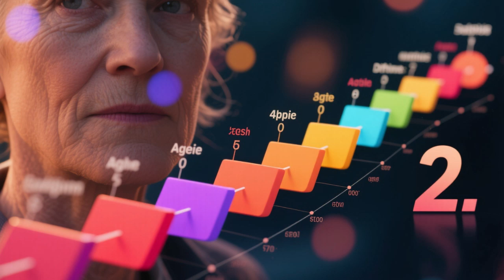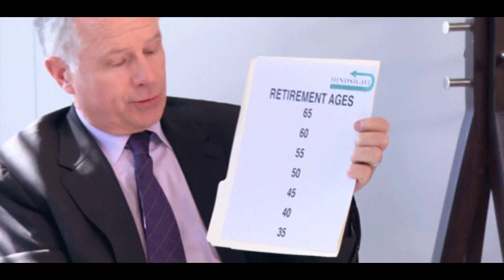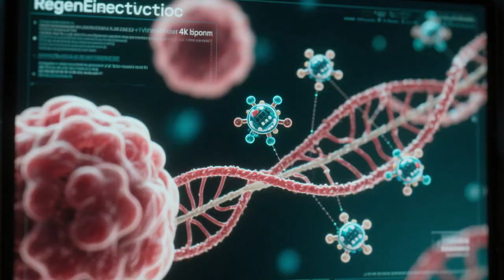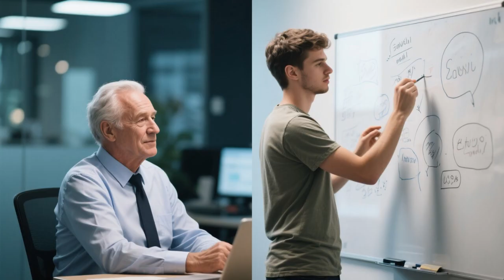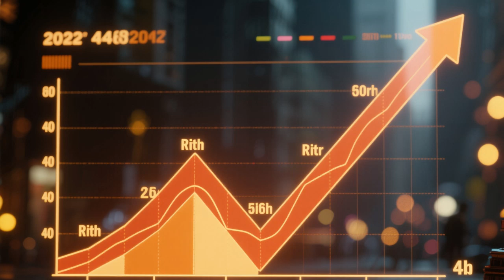I Spent $1,000,000 To Live To 200 Years Old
What if humans didn’t just live a little longer…
but lived to 150, 180, or even 200 YEARS old?

Yeah, imagine celebrating your 200th birthday. That’s not a party, that’s an OSHA violation. That’s “Gandalf lighting the beacons of Minas Tirith” levels of flames. But as chaotic as it sounds, scientists aren’t just dreaming about super-long life — they’re actually researching ways to slow aging using things like gene editing, senolytics, stem-cell therapy, AI-powered medicine, and lifestyle tweaks backed by real biology. We’re talking legitimate science, not “I eat raw onions at 4 a.m. so I’ll live forever” biohacker energy.

So what would the world look like if humans routinely lived past 150 and into the 200 club? The answer: a mix of genius innovation, absolute societal chaos, and the kind of plot twists you normally see in sci-fi movies after the studio says “make it weirder.”

In this video, we dive into the REAL possibilities. And yes, we keep it fun, sarcastic, and Gen Z-friendly because we’re not about to explain the future like a 1970s educational filmstrip. We talk about how aging works, what scientists are doing to slow it down, and what happens to humanity when we suddenly have double or even triple the years to work, fall in love, pay taxes (tragic), and procrastinate on cleaning our rooms.

Think about it: school would take longer, careers would last decades more, retirement would basically be a myth, and dating apps would be filled with bios like “112 but young at heart 😌✨.” You’d have four or five generations working at once, all arguing over who ruined society the most. And imagine politicians living to 180 — some already feel immortal. Businesses would have to rethink retirement, governments would need new systems, and social media would absolutely roast every 150-year-old trying to understand the memes of whatever generation is dominating the internet in year 2150.

But here’s the shocking part: longer lifespans don’t necessarily mean overpopulation.
Countries that already live longer — like Japan, South Korea, and parts of Europe — actually have lower birth rates. So living to 200 wouldn’t automatically turn Earth into a crowded subway car. The real challenges would be making sure we have enough food, energy, housing, healthcare, and—obviously—WiFi, because society collapses when the router resets.

Technology would have to MASSIVELY level up. We’d need organ printing, nanorobots that clean your arteries like tiny Roombas, early-warning medical AI that catches diseases decades before they happen, gene therapies to repair DNA damage, and health data that monitors your body like it’s a NASA spacecraft. People would basically become “human iPhones” but with way better battery life.

And let’s be honest: some of us would use 200 years wisely.
Others would still be procrastinating on life goals until age 147, saying, “Nah bro, I’ll start next year.” And that’s valid.

Longer life could also mean more creativity, more innovation, more scientific breakthroughs, and a generation of people who finally have time to figure themselves out. Imagine having 60 extra years to reinvent yourself, learn new skills, travel, start new careers, or finally finish your backlog of video games. The world might actually become smarter, healthier, and more chill — assuming we don’t find new ways to be chaotic. (We will… but let’s be optimistic.)

In this video, we break down:
— The REAL science of lifespan extension
— How aging works and why it might be slowable
— What a 200-year lifespan would do to society
— The economy, work, education, and retirement
— Dating, marriage, and chaotic situations nobody is ready for
— Technology that would need to exist
— Whether overpopulation would happen or not
— And how YOU might live in a world where 100 is the new 40

If you love future scenarios, science meets comedy, and “what if” videos that make you think AND laugh, this is the one. Grab your snacks, hydrate your telomeres, and mentally prepare to imagine a world where we all live long enough to see at least five new versions of Minecraft.

👇 Drop a comment:
If you COULD live to 200, would you want to?
Or are you like, “Nah, life already drained my battery at age 23.”

and may your mitochondria bless you with long life. 🔬✨